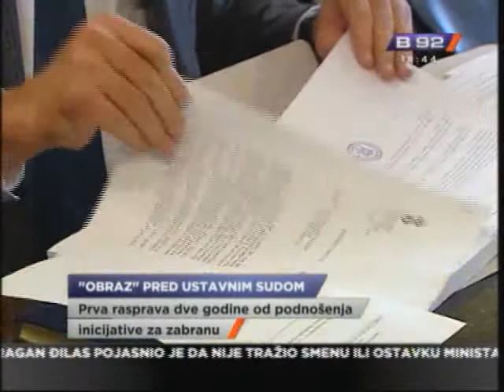Tuzilastvo trazi zabranu "Obraza"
Vise od dve godine od kako je tuzilastvo podnelo inicijativu za zabranu
organizacije Obraz, Ustavni sud odrzao je prvu javnu raspravu. Diskusija je
trajala nekoliko sati i sud je pokusao da dodje do informacija o tome da li
je i kako Obraz svojim delovanjem krsio Ustav.